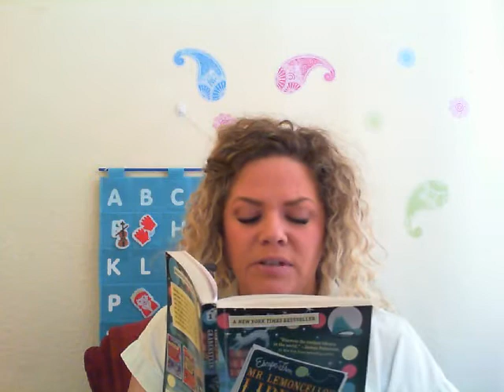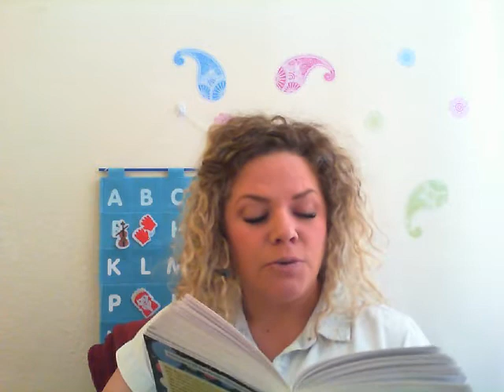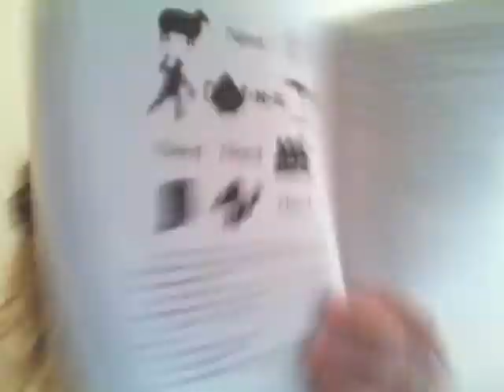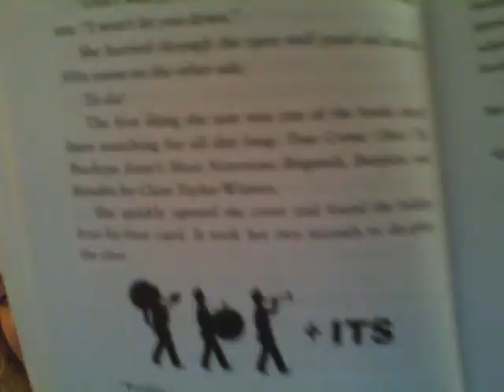4th Reading w/ Mrs. Aiton - Escape from Mr. Lemoncello's Library by Chris Grabenstein Chs 32 - 34